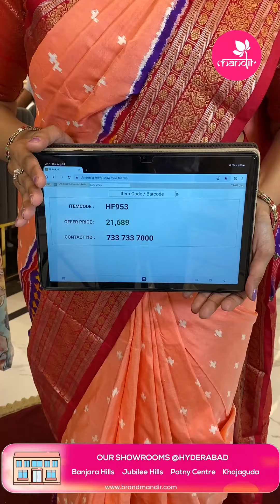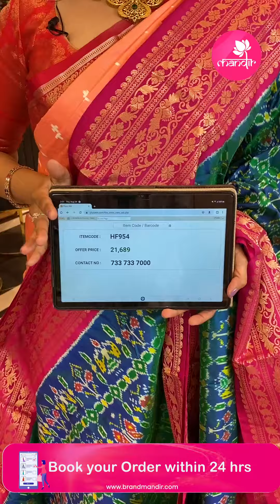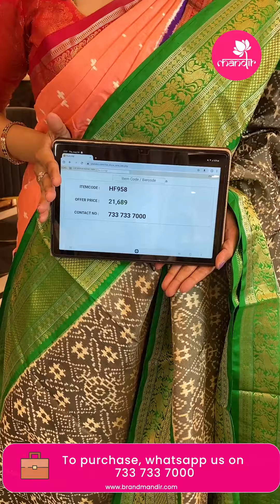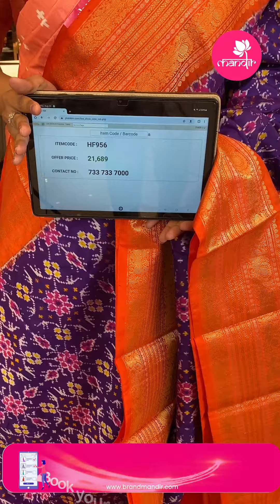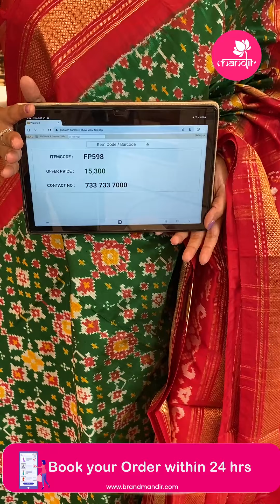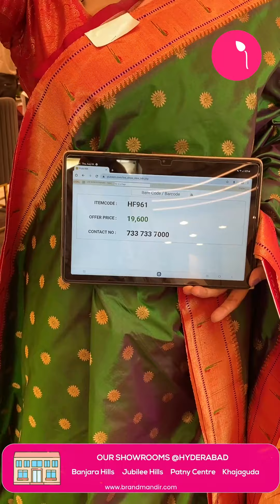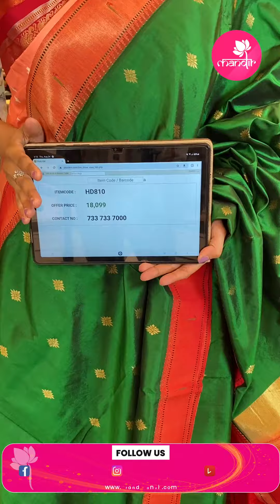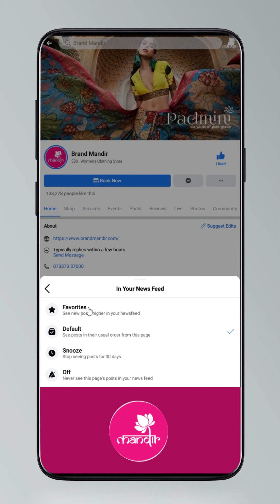Ikat & Paithani Sarees @ Weavers Price Valid For 24 Hours | Brand Mandir Sarees LIVE